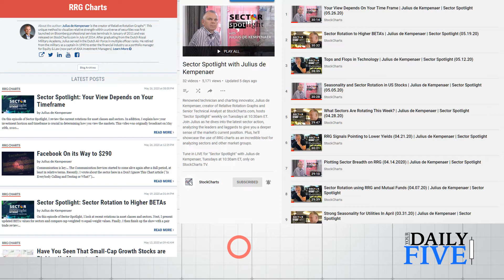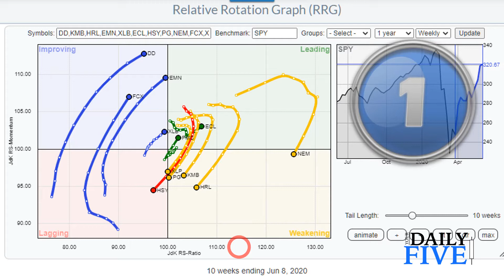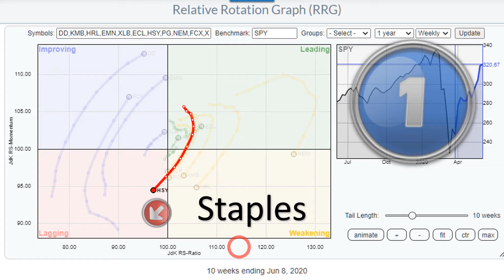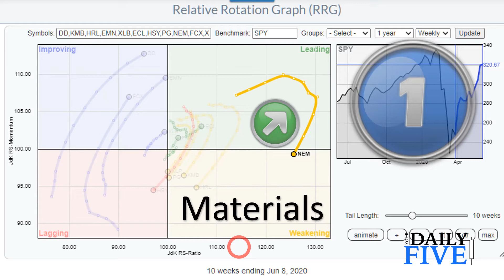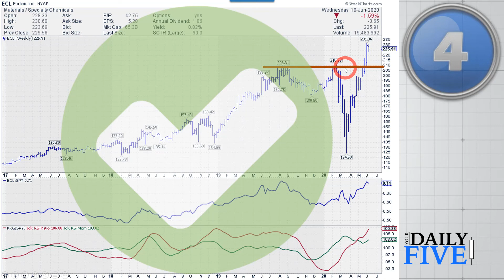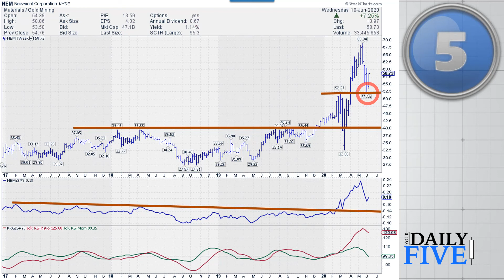Playing Sector Rotation From Staples To Materials | Julius de Kempenaer | Your Daily Five (06.11.20)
Julius uses an RRG to highlight the ongoing sector rotation between staples and materials. Then walks through interesting rotations in each sector and picks one stock to avoid in staples and shows three potential buying candidates in materials.

1 - Stocks with interesting tails on RRG of Materials Sector, Consumer Staples  1:24
2 - Staple to avoid  HSY (Hershey) 4:47
3 - Materials FCX watch as buy candidate (Freeport McMoRan) 5:48
4 - Materials ECL look for new buying opportunities (Ecolab) 6:41
5 - Materials NEM good buying candidate NEM (Newmont Corp.) 7:29